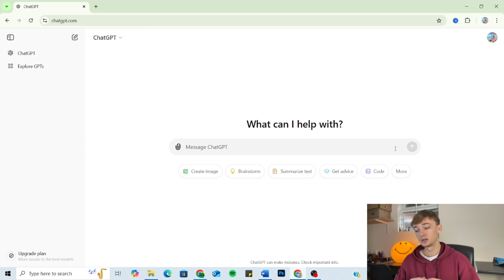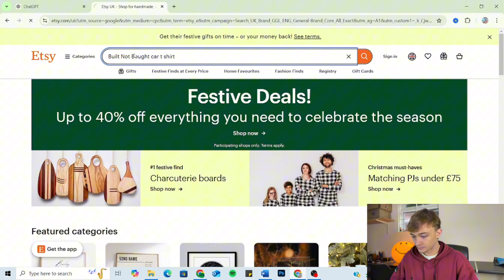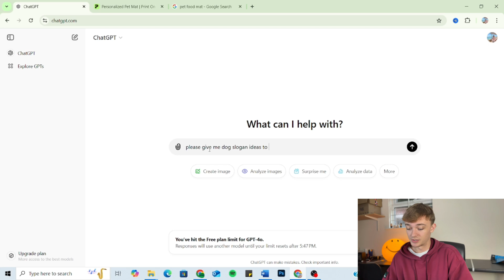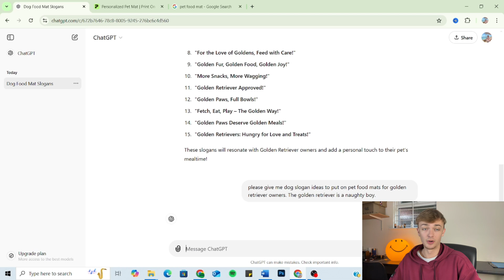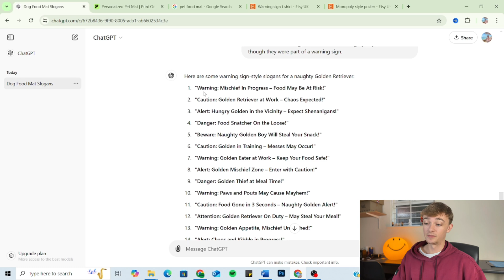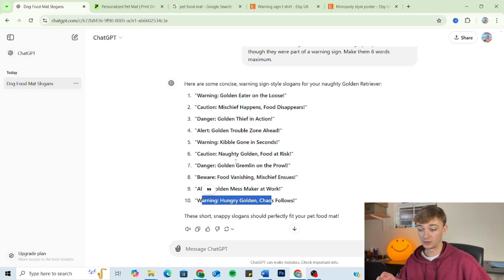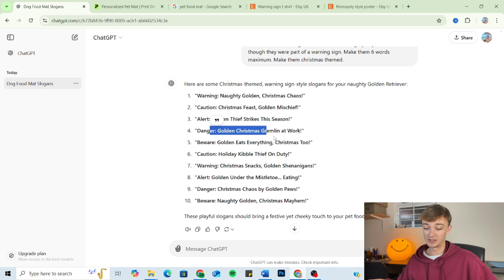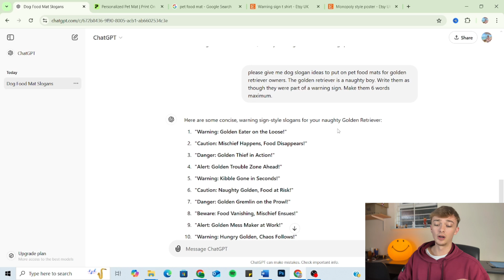Create Winning Print on Demand Designs With This ChatGPT Prompt Formula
AI is having an impact on all business sectors. Therefore it is important to stay ahead of the curve and learn how to use things like ChatGPT to your advantage. Today I'll be showing you how to use AI and ChatGPT to create winning print on demand designs for your Shopify and Etsy store.

All my recommended platforms like Shopify, EverBee, eRank and Printify are inside 👆